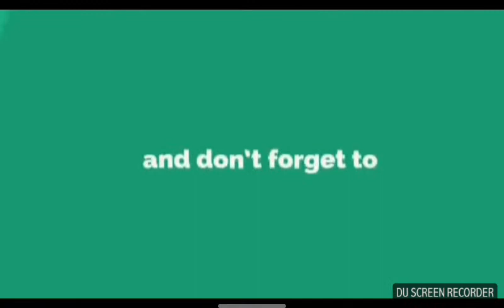Two new mix song of guru randhawa lohore di and high rated full vidio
Edite by ali arafat